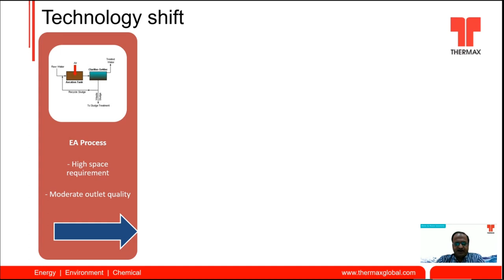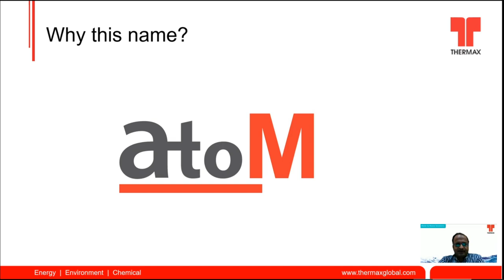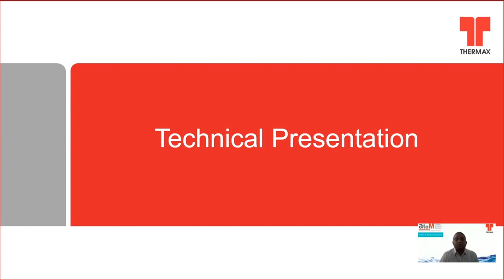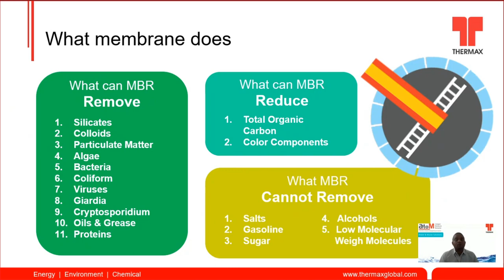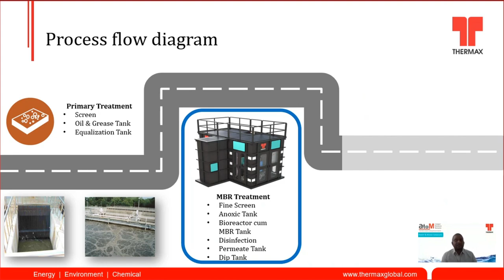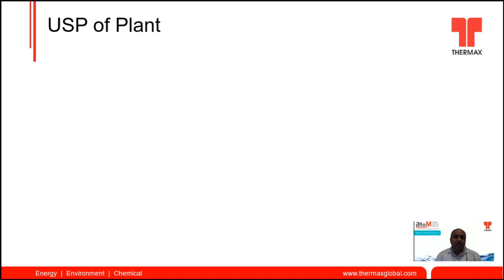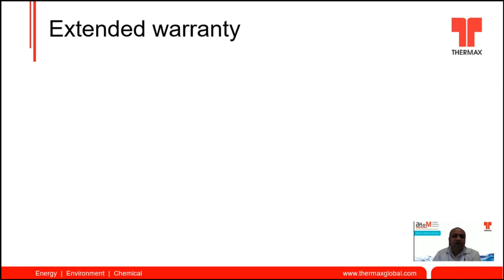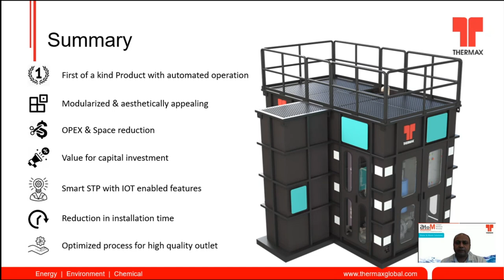Unveiling of atoM, a compact and fully modularised sewage recycle system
Thermax has recently launched ‘atoM’, a compact and aesthetically appealing sewage recycling system – ideal for commercial and residential segments. It also eliminates nitrogen & phosphorus from the wastewater and is extremely silent is operations with less than 75 dB sound levels. If you’ve missed the unveiling session, watch this video for a detailed presentation.